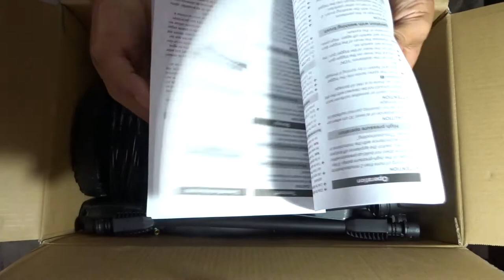Karcher K2.360 1400 watt with Wheels High Pressure | Amazon India Unboxing | 2020 | Unboxing Goodies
Visit the KARCHER Store

3.8 out of 5 stars  230Reviews

karcher k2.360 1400 watt high pressure home and car washer with wheels (120 bar, 6m cable)

High-Performance machine with High-Quality N-Cor pump generates Max Pressure of 120 BAR using only 1400 Watt Power and Max Flow Rate of 360 L/Hr

Includes a Vario lance and Dirt blaster – Ideal for cleaning delicate surfaces such as car, or harder surfaces like stone and brickwork.

Integrated Detergent Tank – Built in detergent tank allows you to easily apply detergent directly through the machine.

Mobile and compact: the all-rounder. Perfect for light soiling (e.g. garden furniture, bicycles and small areas around the house)

Not all living spaces come with generous storage space. The Kärcher K 2.360 Pressure washer’s upright design saves you space, while the on-board storage solutions keep your Kärcher accessories, cables plus hose and trigger gun stored neatly on the machine.

Made with German Technology, Brand Warranty: 1 Year on product

Product information

ManufacturerPOSTFACH 160D-71349 WINNENDEN, GERMANYBrandKARCHERModelK 2.360Product Dimensions32.8 x 25.8 x 66.1 cm; 7.57 KilogramsItem model numberK 2.360Manufacturer Part Number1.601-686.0MaterialPlasticColourYellowAssembly RequiredNoIncluded• High-pressure gun, G 120, • Wash brush, • Integrated water filter, • High-pressure hose, 6 m, • A3/4" garden hose connector adapter, • Dirt Blaster, • Detergent application via, Tank, • Vario Power Jet QWattage1400 WattsManufacturerPOSTFACH 160D-71349 WINNENDEN, GERMANYItem Weight7 kg 570 g

Additional Information

ASIN: B078KCR1BM

Best Sellers Rank:

#13,407 in Home & Kitchen (See Top 100 in Home & Kitchen)

#32 in Pressure Washers, Steam & Window Cleaners

Item Dimensions LxWxH: 32.8 x 25.8 x 66.1 Centimeters

Generic Name: High Pressure Washer

Manual [PDF ]